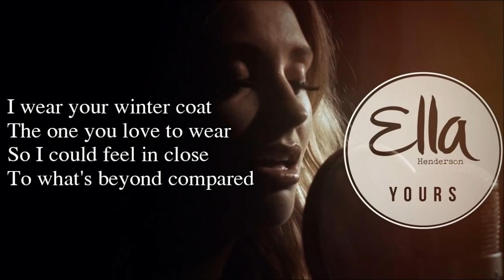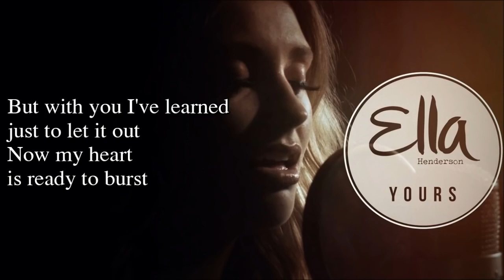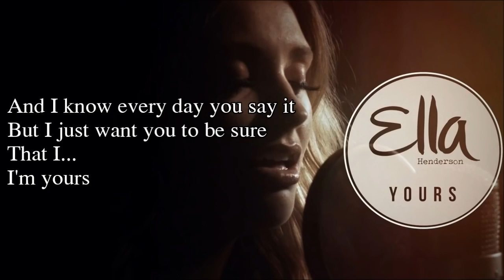Mehr Abbasi song collection